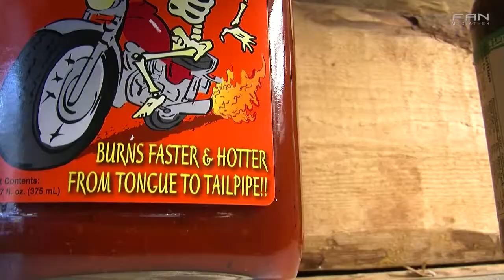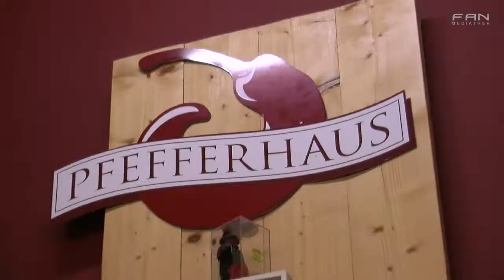FAN Magazin - Pfefferhaus 10.08.2012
FAN - Das Magazin ist die Hauptsendung von FAN Television, moderiert von Christian Schmidt. Das Team berichtet über tagesaktuelle Ereignisse aus den Bereiche Landespolitik,Wirtschaft und Lifestyle. Der regionale und lokale Bezug steht auch hier an oberster Stelle, Land und Leute sind das Programm. Die Reporter von FAN Television erzählen die persönlichen Geschichten der Menschen, fangen Stimmungen zu kritischen Themen ein und berichten über dasWichtigste aus Niedersachsen und Bremen. In täglichen Studio-Talks werden darüber hinaus dieThemen des Tages mit Experten vertieft. DAS PHANTOM DER OPER ist das erfolgreichste Musical aller Zeiten. Erfolgskomponist Lord Andrew Lloyd Webber erzählt nun die bewegende Geschichte in einer faszinierenden Fortsetzung des Musicals weiter: LIEBE STIRBT NIE. Heute Abend wird sie im Stage Operettenhaus Deutschlandpremiere feiern.

27313 Dörverden